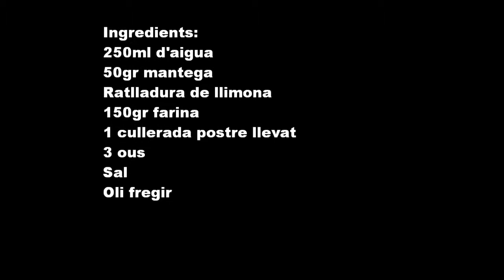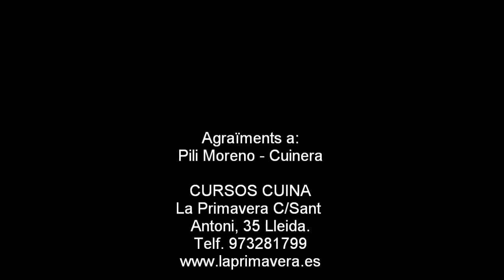Bunyols de vent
Cursos cuina (19/03/12)
La Primavera C/Sant Antoni, 35 (Lleida)